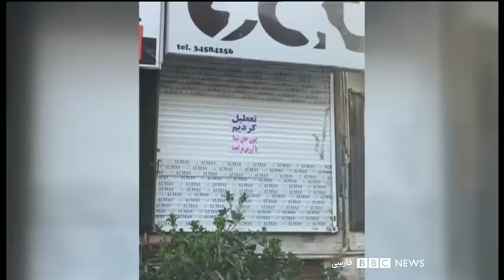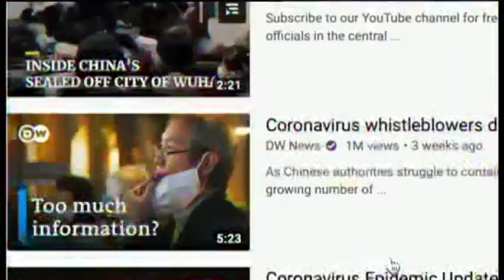اخبار صبح پنج‌شنبه ۲۲ اسفند در چشم‌انداز بامدادی رادیو بی‌بی‌سی